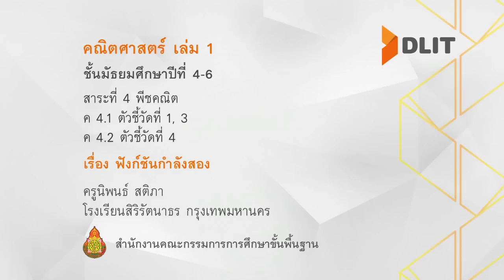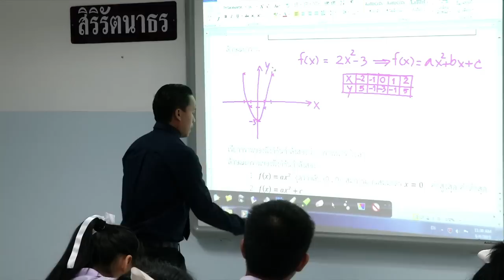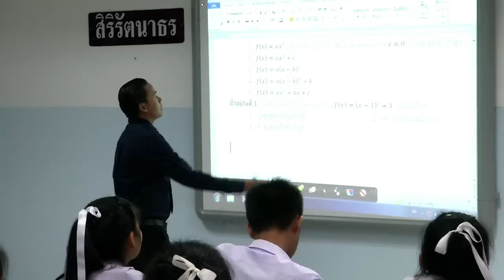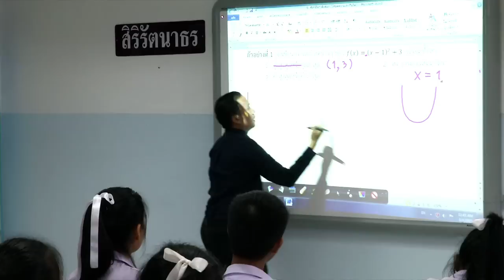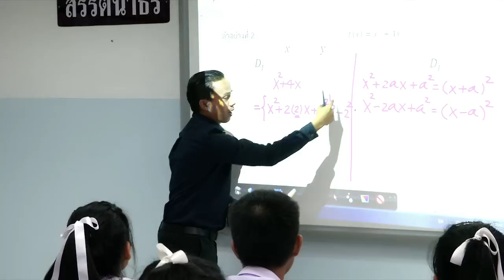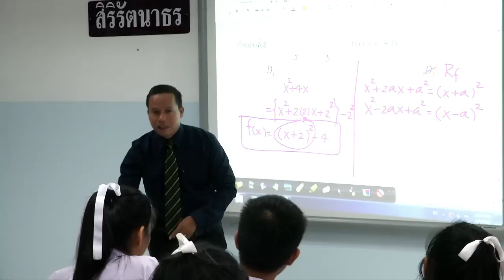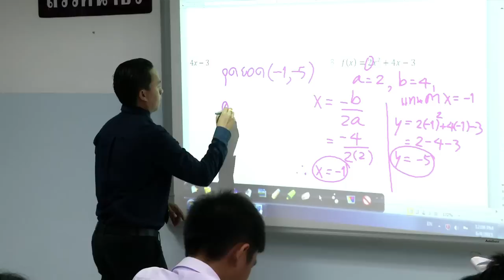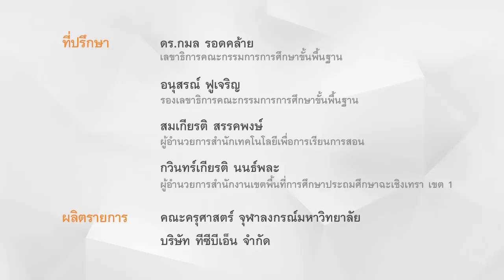คณิตศาสตร์ ม. 4-6 เล่ม 1 ฟังก์ชันกำลังสอง ครูนิพนธ์ สติภา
คณิตศาสตร์ เล่ม 1
ชั้นประถมศึกษาปีที่ 4-6
สาระที่ 4 พีชคณิต
ค 4.1 ตัวชี้วัดที่ 1, 3
ค 4.2 ตัวชี้วัดที่ 4
เรื่อง ฟังก์ชันกำลังสอง
ครูนิพนธ์ สติภา
โรงเรียนสิริรัตนาธร กรุงเทพมหานคร